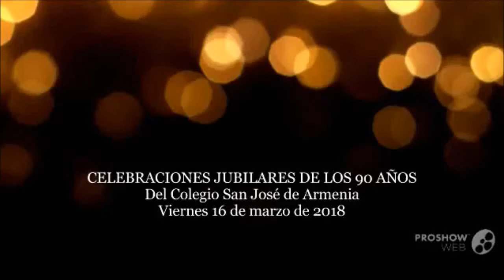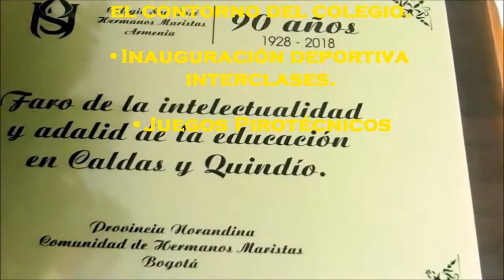CELEBRACIONES JUBILARES DE LOS 90 AÑOS - Colegio San José de Armenia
CELEBRACIONES JUBILARES DE LOS 90 AÑOS
Colegio San José de Armenia
• Copa de vino y entrega de mensajes alusivos a los 90 años.
• Revista Gimnástica de la sección infantil del Colegio
• Procesión nocturna con la Estatua de San José por el contorno del colegio.
• Inauguración deportiva intercolegial.
• Juegos Pirotécnicos